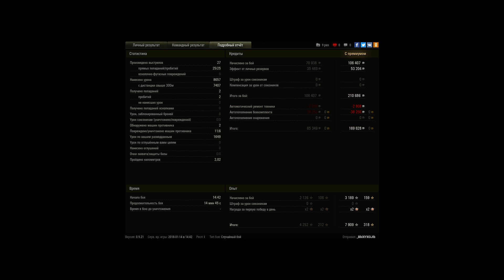Мастер на UDES 03